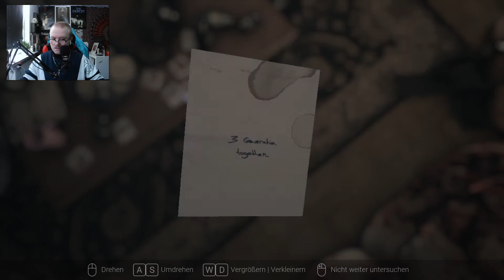ETWAS IST BEI UNS | Let´s Play Visage #2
visage - Indie Horror Game Playthrough - etwas ist bei uns Let's Play visage  - Indie Horror Game - Deutsch/German - Horror Game Gameplay Let's Play visage (Deutsch/German)

▶ Ihr wollt nichts mehr aus der Welt des Horrors verpassen? Dann schaut gerne hier vorbei

(Demented 2021)